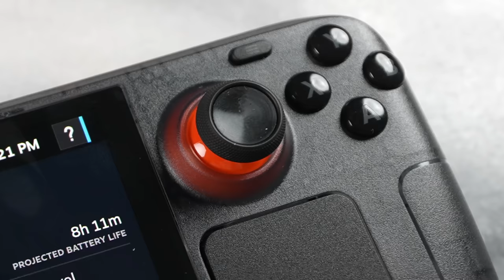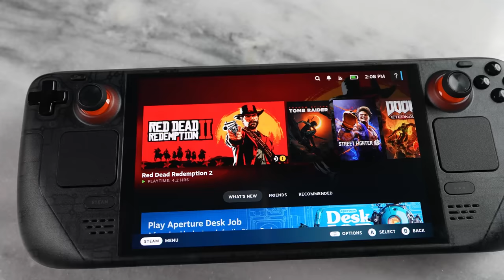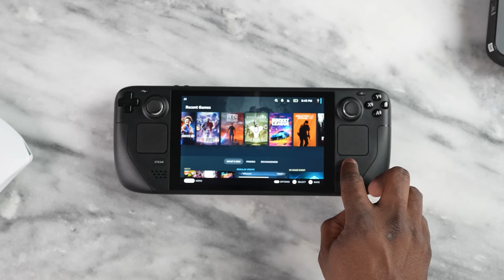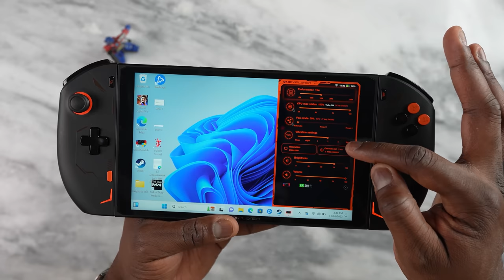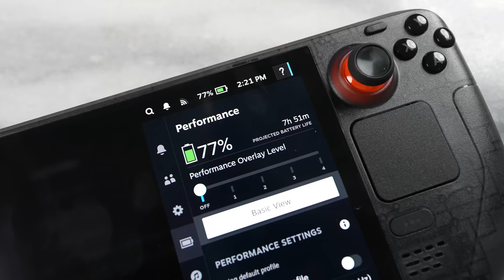Steam Deck OLED vs Asus ROG Ally: The King of PC Handhelds???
The new Steam Deck OLED Limited Edition comes with some great improved specs with a new processor, a better processor, and a Lovely larger 7.4-inch OLED display. How well does it compare to the original Steam Deck, Asus ROG Ally, Legion Go & the OneX Player 2 Pro? Let's find out.